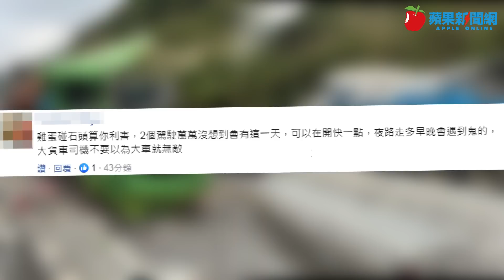台2線貢寮段砂石車對撞 駕駛爆頭2死！採單線雙向通行 | 台灣新聞 Taiwan 蘋果新聞網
今天是跨年連假第一天，但台2線111公里處，今天（31日）清晨近6時發生一起重大交通死亡事故，2輛砂石車不知何故在該路段對撞，造成其中1名駕駛頭顱破裂當場死亡，另1人則失去生命跡象，送醫後仍告不治。詳細事故原因，或是有無酒駕行為，還有待警方調查釐清。

【台2線貢寮段砂石車對撞　駕駛爆頭2死！採單線雙向通行】